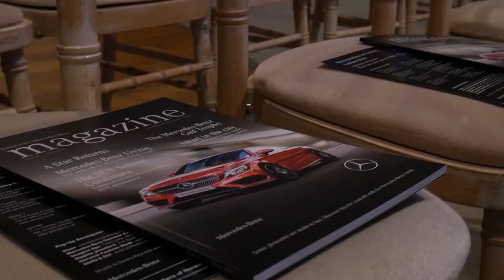Robinsons Mercedes-Benz Norwich Fashion Show 2016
A VIP evening of style was held at Mercedes-Benz of Norwich on Thursday 18 February, in collaboration with the city's upcoming Fashion Week. An enjoyable evening was had by all, ending with the unveil of the all-new C-Class Coupe.